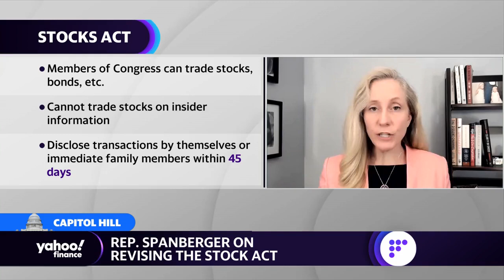Stock trading among Congress degrades ‘the trust’ of Americans, Rep. Spanberger (D-VA) says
Rep. Abigail Spanberger (D-VA) joins Yahoo Finance Live anchors Julie Hyman and Brad Smith to discuss revising the STOCK Act, which would bar members of Congress from participating in stock trading while in office.